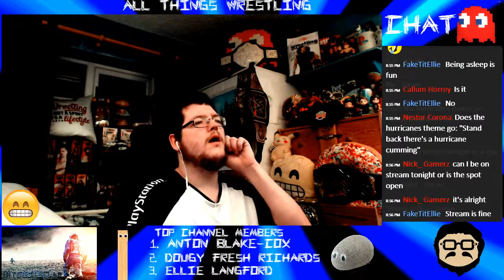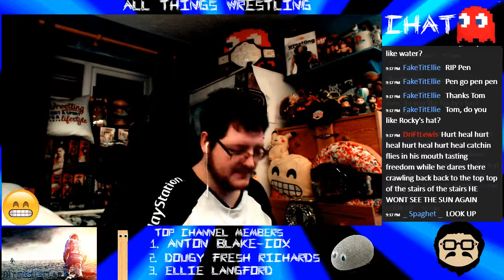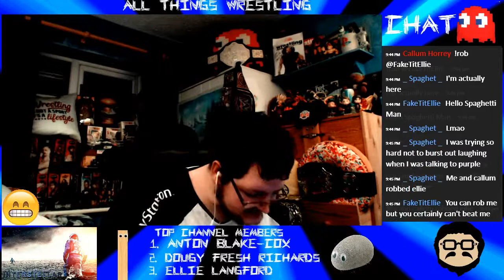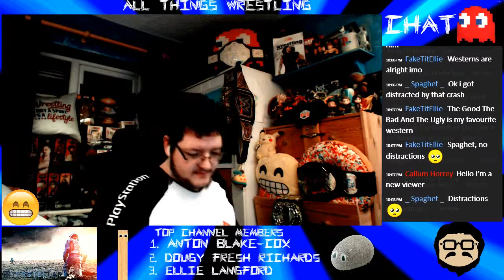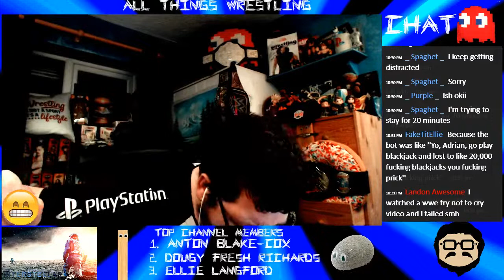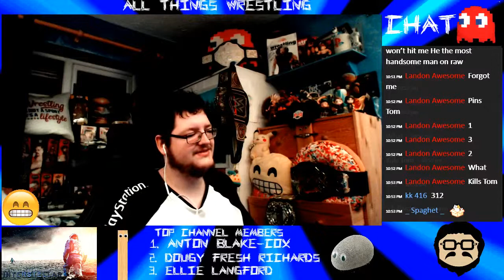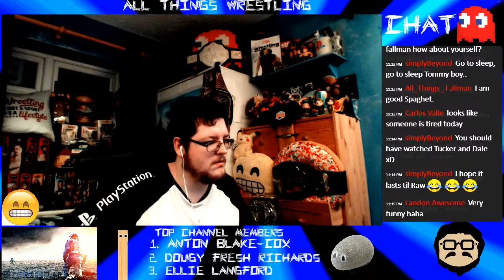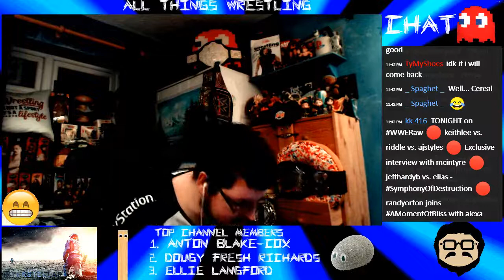Interstellar Full Movie Live Stream l Live Reactions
Special Thanks To My Channel Members:
Anton Blake-Cox
Dougy fresh Richards
Ellie Langford
Eric Bischoff
John J. Rambo